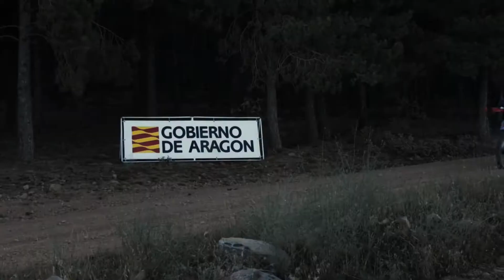Monster Energy Honda Team wins the Baja Aragon 2017